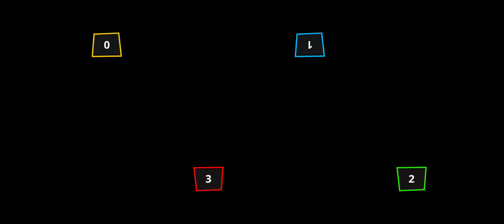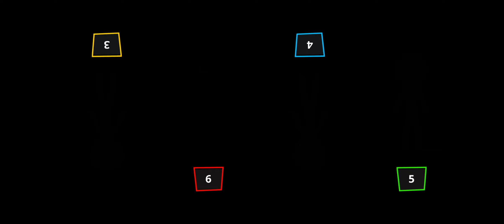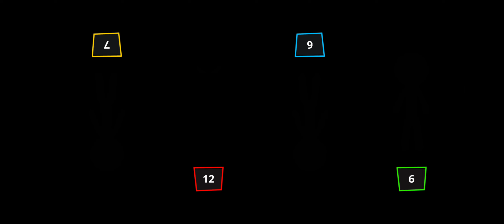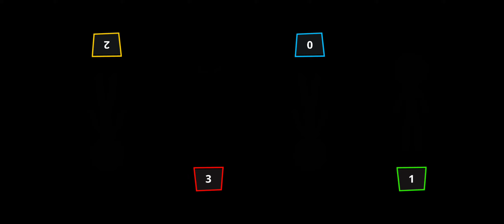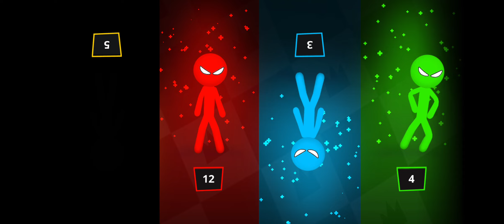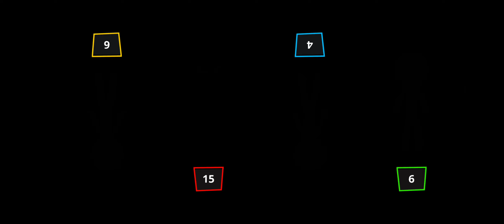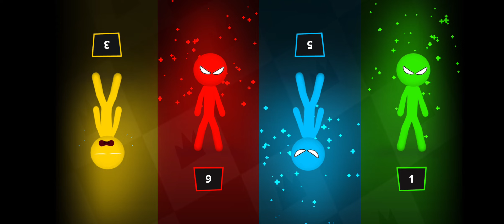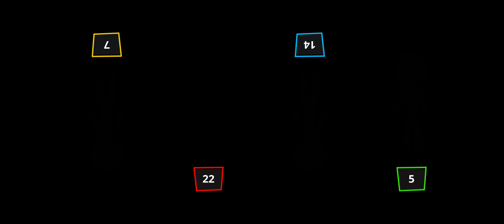Stickman Party Tournament #196